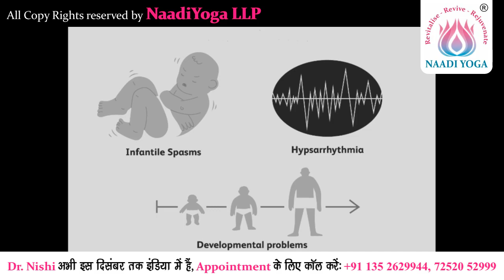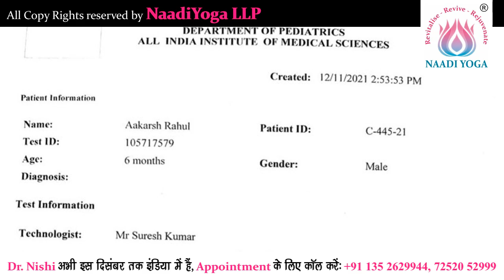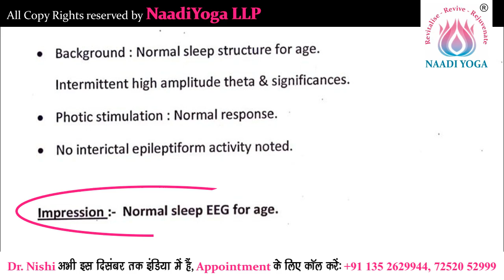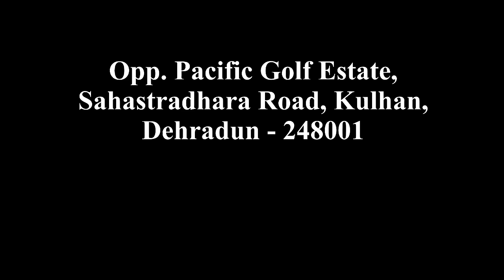सिर्फ 1 महीने में ही सीज़र्स या फिट्स आना पूरी तरह बंद हो गए | केस: वेस्ट सिंड्रोम | Dr. Nishi Bhatt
न्यूरोलॉजिस्ट द्वारा इस बच्चे के लिए बोला गया था कि यह वेस्ट सिंड्रोम का केस है और ऐसा बच्चा कभी भी पूरी तरह ठीक नहीं हो सकता है.

लेकिन डॉ. निशि भट्ट द्वारा ट्रीटमेंट शुरू करने के बाद, सिर्फ 6 महीनों में ही इस बच्चे की EEG रिपोर्ट आ गयी पूरी तरह NORMAL.

डॉ. निशि के ट्रीटमेंट से सिर्फ 1 महीने में ही सीज़र्स आना पूरी तरह बंद हो गए और बच्चा बिना किसी सपोर्ट के अच्छी तरह बैठने भी लगा. साथ ही अपनी गर्दन और कमर सँभालने लगा. हाथों में ग्रिपिंग या पकड़ भी आ गयी. ज़मीन पर पैर सीधे रखने लगा.

UK, USA के साथ-साथ INDIA के लोग भी डॉ. निशि से मिल सकते हैं और उनके ट्रीटमेंट का लाभ उठा सकते हैं. डॉ. निशि अभी इस दिसंबर तक इंडिया में हैं. अपने बच्चे के जीवन को बदलने के लिए इस अवसर का लाभ उठाएं.

डॉ. निशि के APPOINTMENTS बुक करने के लिए CALL करें - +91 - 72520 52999 पर.

Naadi Yoga is a sophisticated therapy which recognizes the power of Prana and its tremendous value in health, major and minor diseases, everyday living and in spiritual practice. There are subtle energy point on the surface of the body. Dr. Nishi has knowledge of these subtle energy points that increases the efficiencies at all level of the body and mind to function. Naadiyoga points range in sizes from very small precise points to a very large area of the body. When these points are manipulated, NAADIYOGA Points alters both organic functions and structural condition of the body. Use of right Naadiyoga points our entire physical and mental energy is increased, decreased or redirected in a transformative manner.

So far Naadiyoga has cared for around 40,000 patients in last 15 years with debilitating pain and helped them to leave a healthy lifestyle and are able to do their everyday task. We specialize in providing total individualized patient care with love and compassion. People who come to us feel at home and want to come back because they know we are taking exceptional care of them. We get to the source of your problem so you can reach your goal. Our body is just not a simple physical mass but is an intricate energy field with points of power through which both physiological and physiological state can be made efficient.

Psychoneurological Disorders:

Cortical Atrophy
Dysphasia
Dementia
Dyspraxia
Hypotonia
Ataxia
Trauma
Stroke
Hypoxic Injury
Myoclonic Seizures
Tonic Spasms with Clustering
Hypsarrhythmia
Lightning Spasms
Fits
Epilepsy
Absence Seizures
Depression
Anxiety
Sleeping Disorders
Past Meningitis / Encephalitis Effect on Brain
Autism
ADHD
ADD
CDD
Learning Disorder

Immunodeficiency Disorders:
Autoimmune Disorders
Inflammation
Opportunistic Infections

Uttarakhand, 248001.

west syndrome
what is west syndrome in babies
is west syndrome curable
can west syndrome be cured
symptomatic west syndrome
west syndrome baby symptoms
west syndrome baby in hindi
west syndrome treatment in india in hindi
west syndrome baby video
west syndrome in hindi
west syndrome treatment
वेस्ट सिंड्रोम
west syndrome 1 year old
seizures treatment
seizure treatment
seizure disorder treatment
treatment of epilepsy
epilepsy
can epilepsy be cured
seizures vs epilepsy
epilepsy treatment
भारत में epilepsy
epilepsy मिर्गी hindi
epilepsy हिन्दी
epilepsy 1 year old